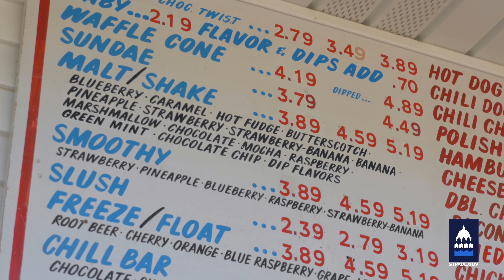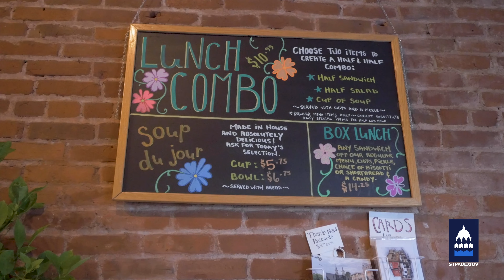Saint Paul Business Awards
The Saint Paul Business Awards Program was launched in 2017 to recognize the outstanding businesses that call Saint Paul home.  The program recognizes local businesses that provide critical services, contribute to the City's community, invest in their employees and are committed to Saint Paul's values of equity and diversity.